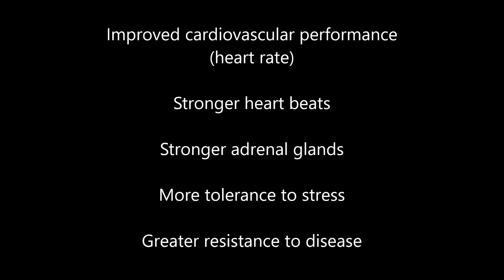Early Neurological Stimulation